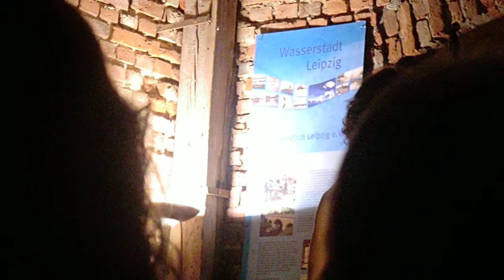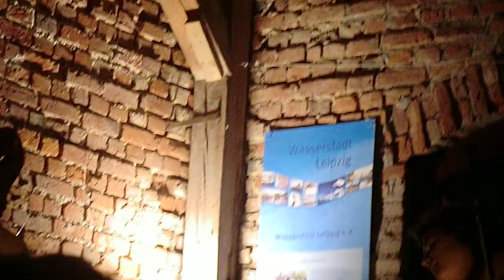Felix Meyer - Nordwind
live in Leipzig, Wasserhaus (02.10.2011)